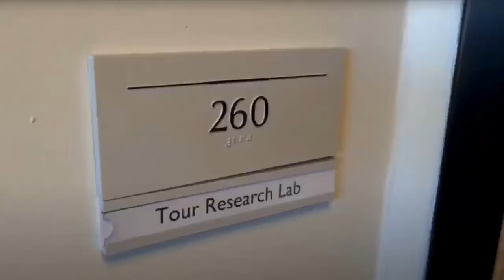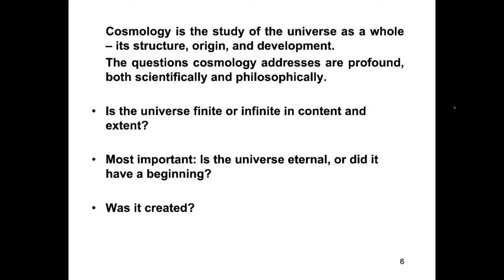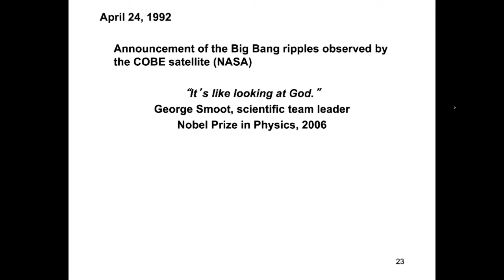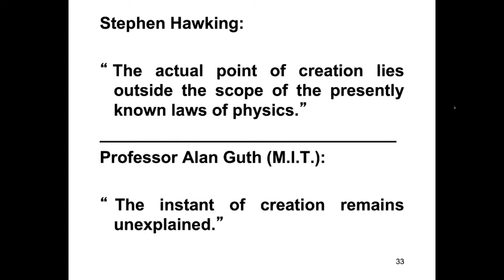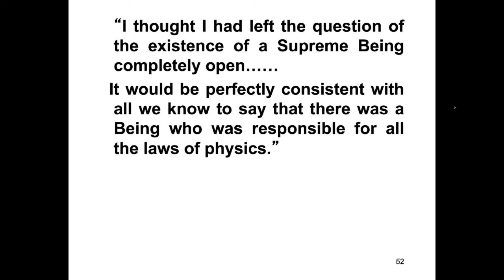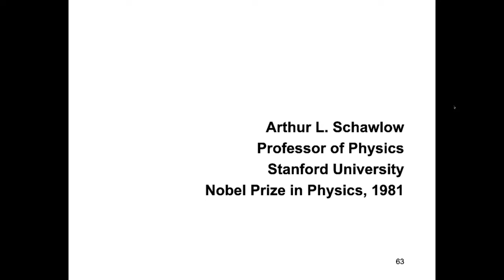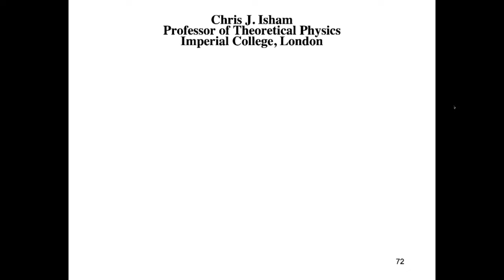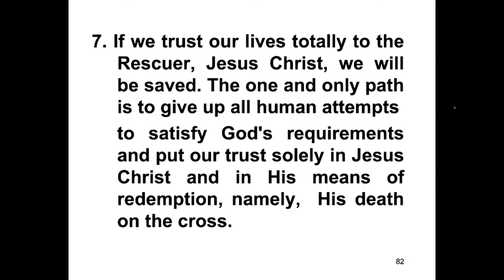August Apologetics presents "The Science and Faith Podcast" with Dr. James Tour // Episode 3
Dr. James Tour and Dr. Henry Schaefer discuss another interesting topic about science and faith.

Text "connect" to 797979 to learn more and let us know how we can minister to you.